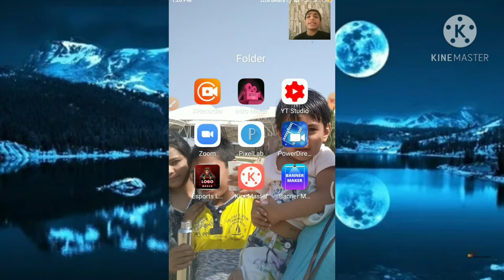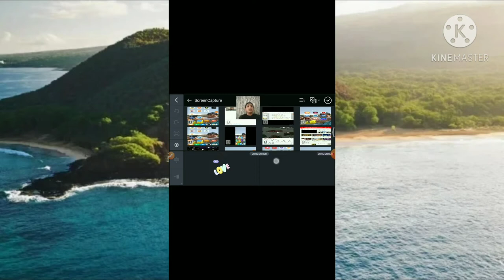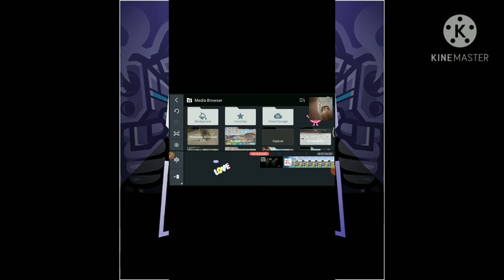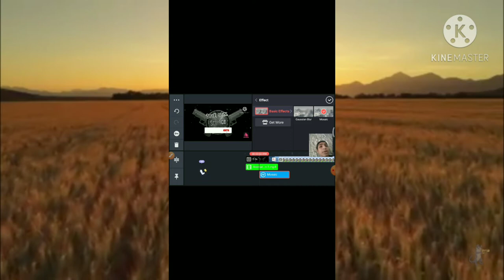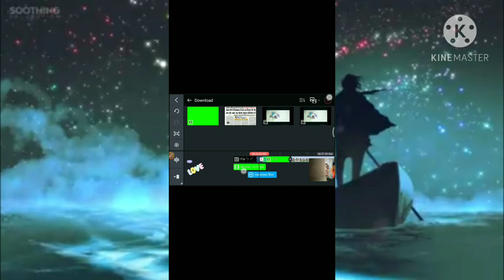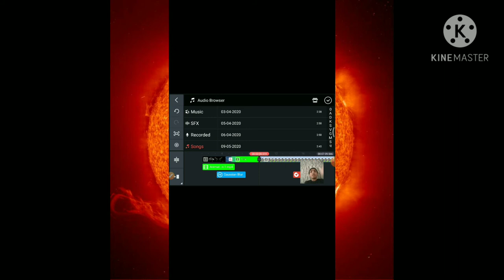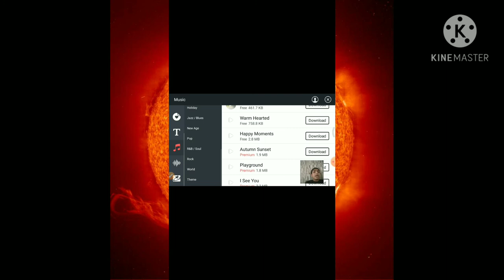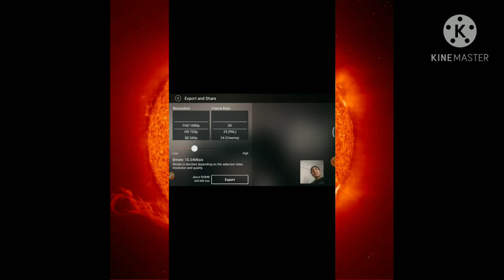Kine master || professional edition || best music||get free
In this vedio we have downloaded a application name kine master so please download from the link.
Thanks.